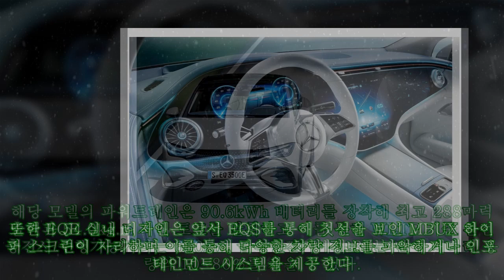메르세데스-벤츠, EQE 판매가 영국에서 우선 공개 '1억2300만 원 시작'|카24/7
메르세데스-벤츠, EQE 판매가 영국에서 우선 공개 '1억2300만 원 시작'|카24/7 메르세데스-벤츠가 E-클래스 전기차 버전 'EQE' 판매 가격을 영국에서 우선 공개했다. 현지에서 테슬라 '모델 S'와 직접경쟁이 예상되는 해당 모델 가격은 7만6450파운드, 한화 약 1억2300만 원부터 시작된다. 현지시간으로 24일, 영국 자동차 전문매체